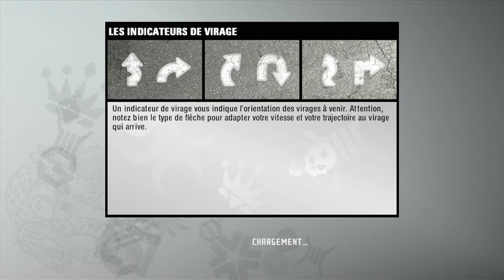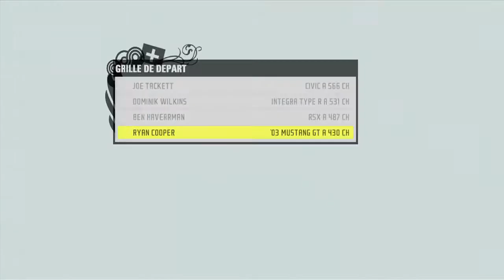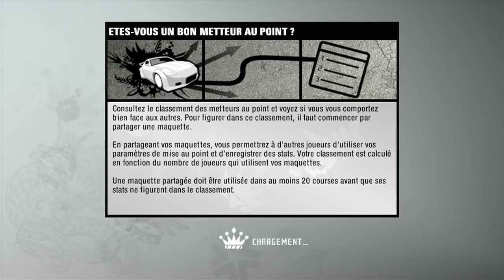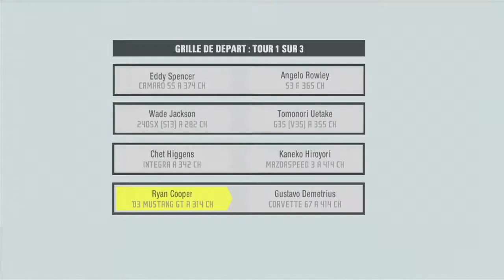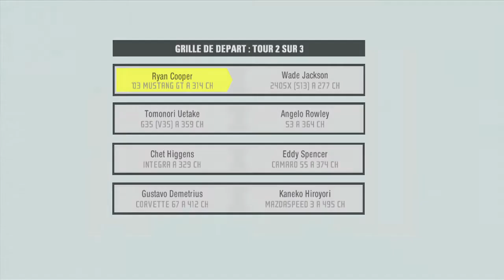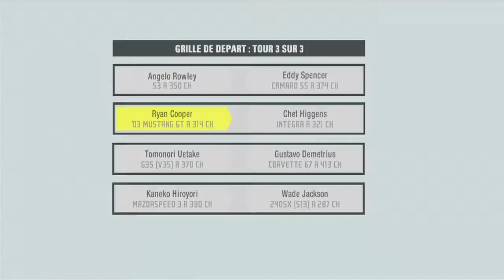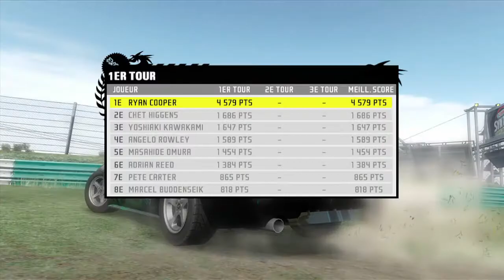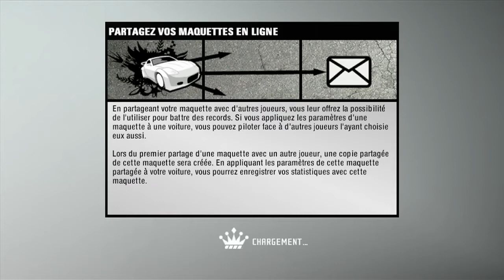nfs prostreet ep14 le grip devient chaud